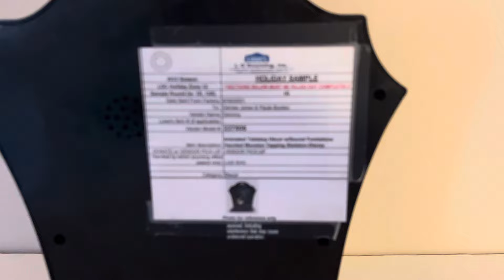Gemmy Halloween 2022 Prototype Disney Haunted Mansion “Tapping Skeleton”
Thanks ​⁠@groovinprops9716, for getting this for me at The Castle of Muskogee.